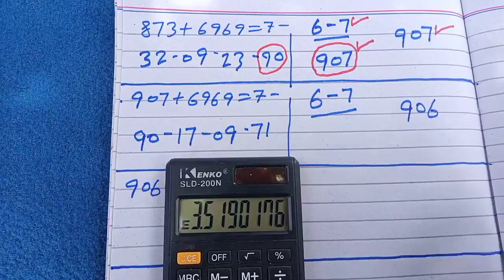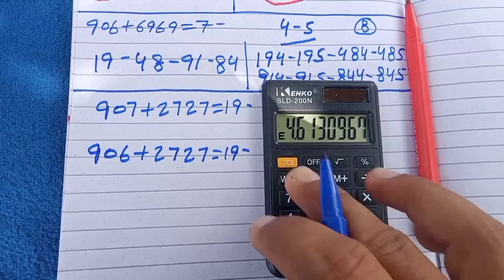Thailand Lottery 3up direct set win | Thai Lotto Tips 02-05-2023